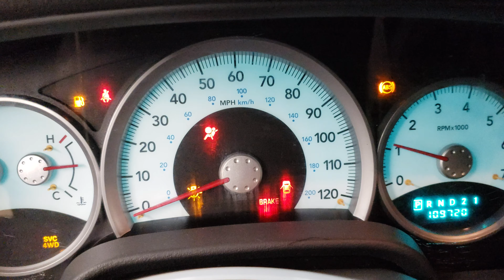18L1624 - 2005 Dodge Durango SLT - 4.7L